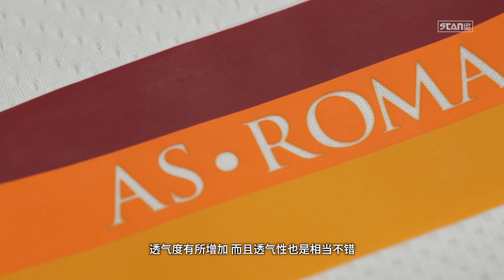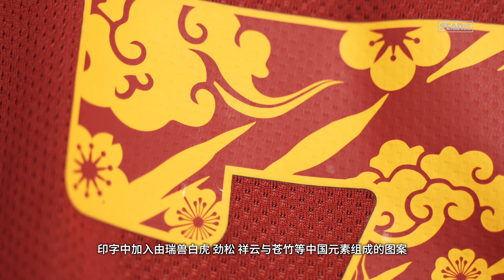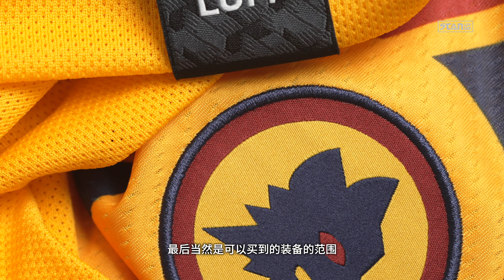穿上罗马球衣会让穆里尼奥完成欧冠大满贯吗？｜史丹利分享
较早前录影的视频